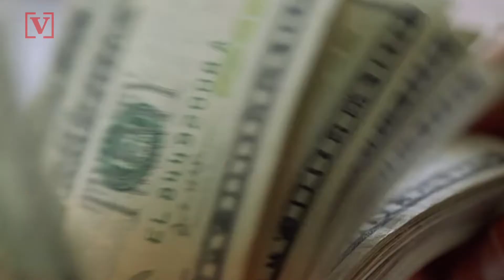Half a Billion People Could Face Poverty Due to Pandemic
A study estimates that nearly half a billion people around the world could be pushed into poverty as a result of the global pandemic. Veuer’s Justin Kircher has the story.